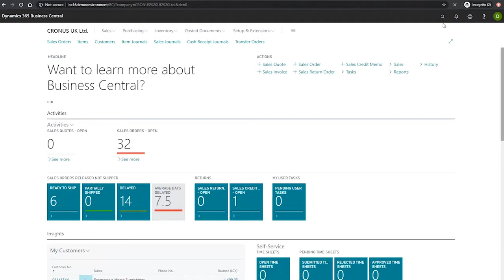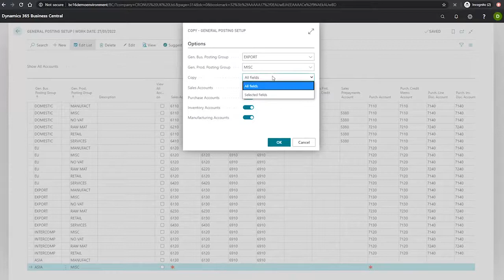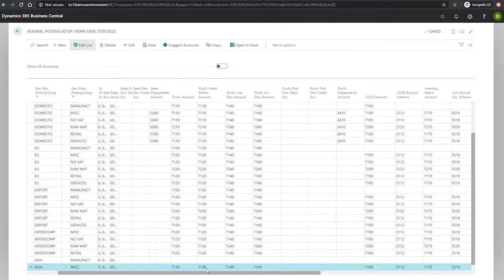General Posting Setup | Business Central Training Centre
In this video we will be discussing how to create and set up General Posting
Groups on Business Central. Part of the Business Central Training Centre from Dynamics Consultants.